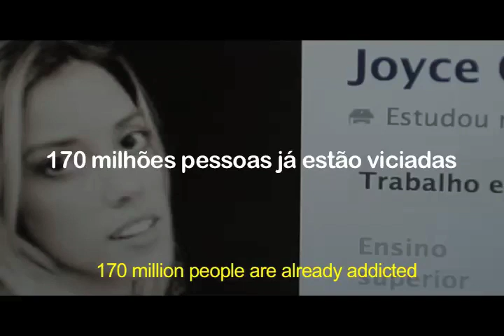#_(hashtag) Official Trailer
New media project by Set Experimental®
directed by Giuliano Chiaradia.
Cast: Rael Barja, Graziela Schmmit, Lecuk Ishida e Christian Targa.
Dani Dams, Fabio Menezes, Aline Bertotti.
2012